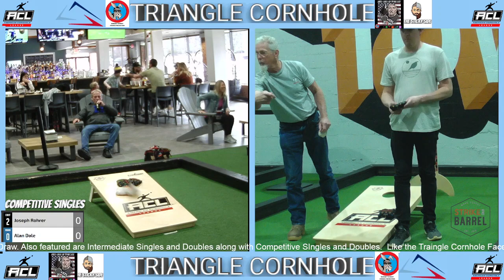Joesph Rohrer vs Alan Dale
02/19/2023, Competitive Singles Quarter Final   Joesph Rohrer vs Alan Dale